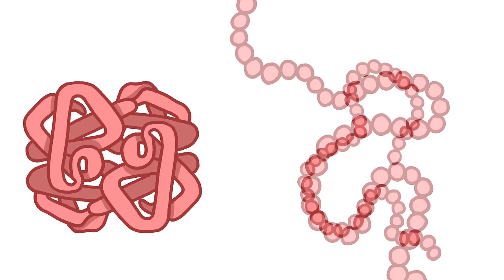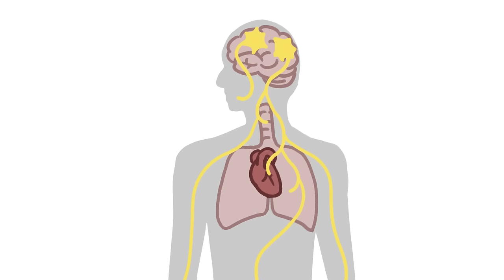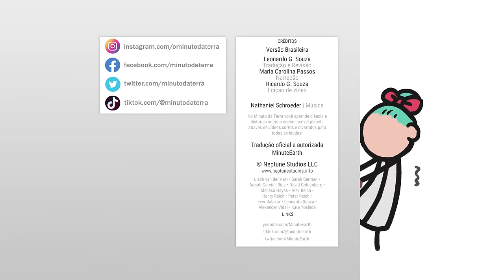Você nunca irá sobreviver a essa doença | Minuto da Terra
Um simples dobramento incorreto em uma certa proteína cerebral causa uma doença para a qual não temos cura.

Quer saber mais sobre esse assunto? Pesquise por essas palavras-chave:
- Príon: um agente patogênico anormal que é transmissível e capaz de induzir o dobramento anormal de proteínas celulares normais específicas chamadas proteínas príons que são encontradas mais abundantemente no cérebro.
- Encefalopatias espongiformes: um grupo de doenças cerebrais degenerativas raras causadas por príons e caracterizadas por pequenos orifícios que dão ao cérebro uma aparência “esponjosa”.
- Amilóide: um agregado anormal de proteína.
- Doença de Creutzfeldt-Jakob: também conhecida como encefalopatia espongiforme subaguda ou distúrbio neurocognitivo devido à doença do príon, é um distúrbio cerebral degenerativo invariavelmente fatal. Os primeiros sintomas incluem problemas de memória, alterações comportamentais, má coordenação e dificuldade visual.

Tradução e narração: Leonardo Gonçalves de Souza
Edição de vídeo: Ricardo Gonçalves de Souza
Produção: Maria Carolina Passos

Dabin LC, Guntoro F, Campbell T, Bélicard T, Smith AR, Smith RG, Raybould R, Schott JM, Lunnon K, Sarkies P, Collinge J, Mead S, Viré E (2020). Altered DNA methylation profiles in blood from patients with sporadic Creutzfeldt-Jakob disease. Acta Neuropathology 140(6):863-879.

Miller G. (2009) Neurodegeneration. Acting like a prion isn't always bad. Science 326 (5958):1338.

Quartararo, AJ. (2020) Synthesis of Proteins by Automated Flow Chemistry. Science 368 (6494): 980– 987,

Sabate R. (2014) When amyloids become prions. Prion 8 (3):233-9.

Scheckel, C., Aguzzi, A. (2018) Prions, prionoids and protein misfolding disorders. Nature Reviews Genetics 19, 405–418. Prions, prionoids and protein misfolding disorders | Nature Reviews Genetics

Vastag, B. (2009) The beneficial side of prions. Nature

Este canal faz parte do Science Vlogs Brasil, um selo de qualidade colaborativo que reúne divulgadores de ciência confiáveis do Youtube Brasil.